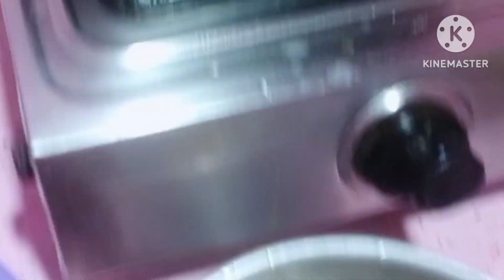Masor tenga Fish curry😋😋Assamese Recipes😍 Sengeri tenga ke sath machli ki recipes,Very testy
Masor tenga Fish curry 😋Assamese Recipes 😍 Sengeri tenga ke sath machli ki recipes ,Very testy 😋😋 Masor tenga Fish curry 😍😍